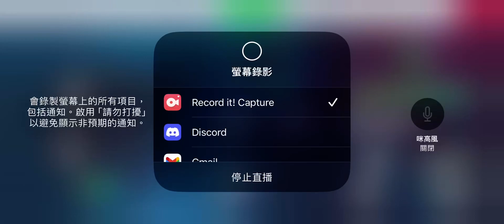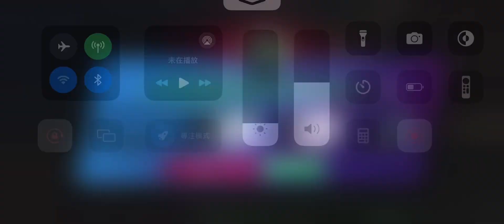Truckers of Europe 3 (V0.45.3) - Articulated Truck Delivery from Tremola to Airolo #981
Delivering a Articulated Truck to Airolo within 15 minutes. I’m currently using a Scania RT Legend 2013.